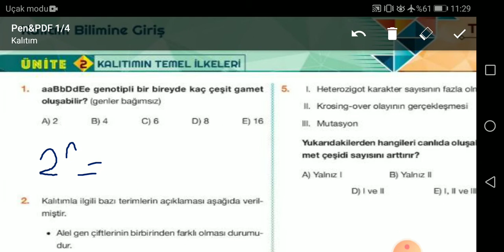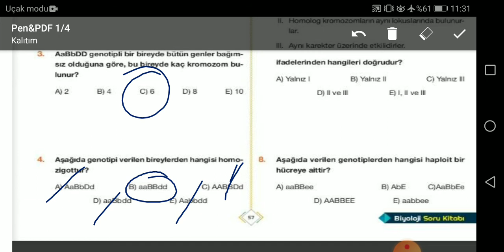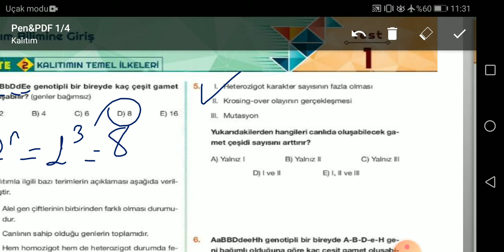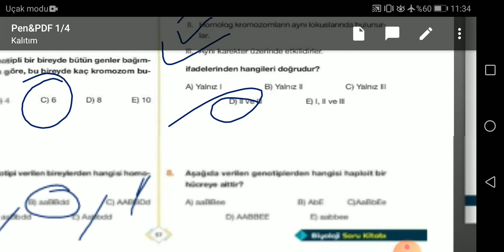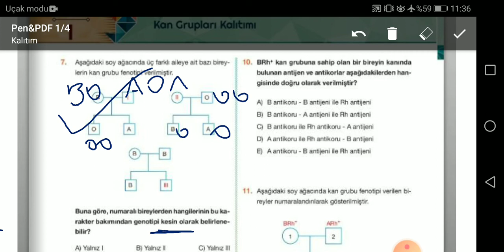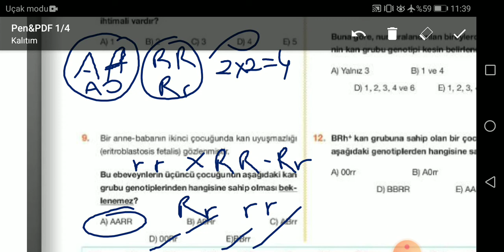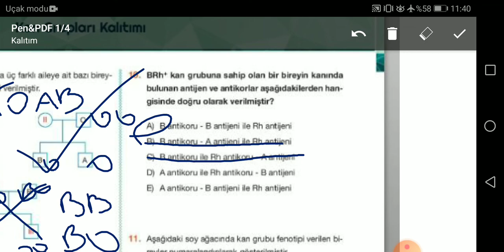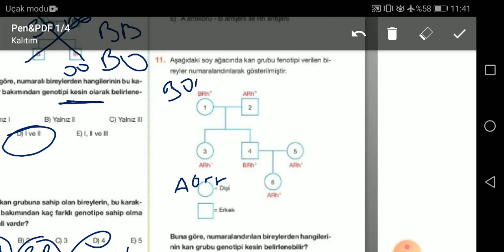BİYOLOJİ SORU ÇÖZÜMÜ - 6 | TYT (KALITIM)